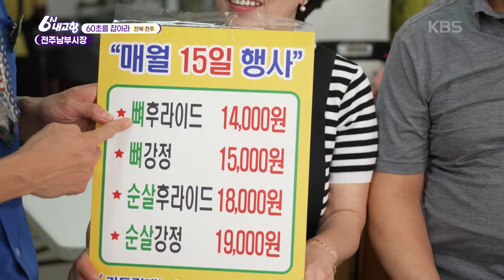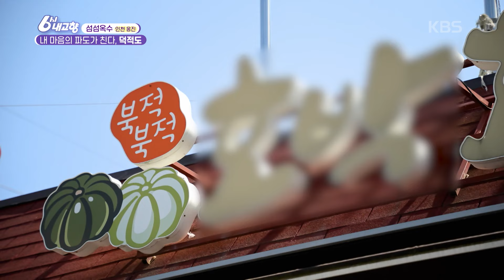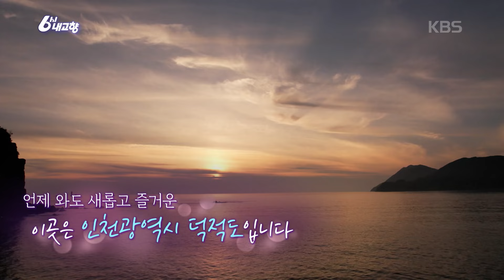조주한이 먹자마자 쌍따봉 치켜 올린 전주남부시장 명물 ‘물갈비 해장국’ 👍🏻👍🏻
00:37 표고 - 부산
07:22 블랙 사파이어 - 충남 예산
13:40 60초를 잡아라 - 전주남부시장
29:22 출장! 내고향 요리사 - 경북 영주
42:51 섬섬옥수 - 인천 덕적도
부산 표고버섯 문의) 도시농사꾼
주소: 부산광역시 남구 분포로 66-40
*택배 가능합니다.

시장 문의) 전주남부시장
주소: 전북 전주시 완산구 풍남문1길 19-3

물갈비해장국 밀키트 문의) 진할머니 갈비국밥
주소: 전북 전주시 완산구 풍남문1길 15
*택배 주문 가능합니다. (*배송비 별도)

피순대, 피순대국밥 문의) 풍남피순대
주소: 전북 전주시 완산구 풍남문2길 63
*택배 주문 불가능합니다.

통닭, 닭강정 문의) 전주남부시장 한국닭집

콩나물국밥 문의) 엄마손해장국

새알 팥죽 문의) 전통분식

한복 문의) 비단길 깨배기주단
주소: 전북 전주시 완산구 풍남문2길 49
*택배는 문의 부탁드립니다.

바지락비빔밥 & 졸복맑은탕 식당 문의) 뻘식당
주소: 인천광역시 옹진군 덕적면 덕적북로 26 다동
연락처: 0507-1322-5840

단호박 디저트 카페 문의) 호박회관
주소: 인천광역시 옹진군 덕적면 덕적남로54번길 3
*단호박찰떡 택배 가능합니다.
*단호박찰떡 만들기 체험도 가능합니다.

능동자갈마당 해변 정보)
주소: 인천광역시 옹진군 덕적면 북리

바갓수로봉 정보)
주소: 인천광역시 덕적면 서포리 산448